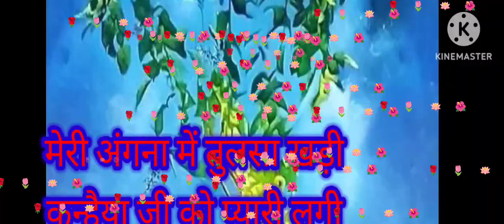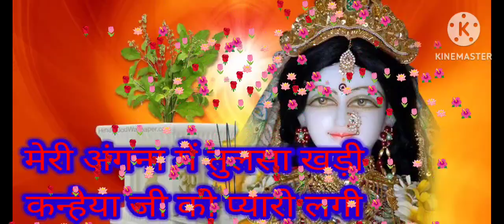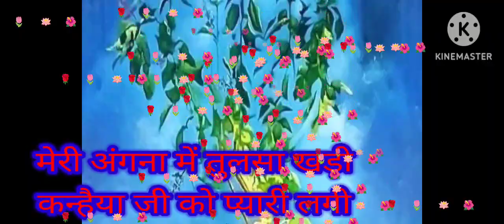तुलसी माता का प्यारा भजन जिसको सुनकर दिल खुश हो जाए। Tulsi Mata ka pyara bhajan sunkar dil khush...!